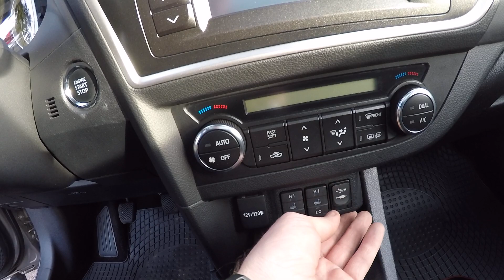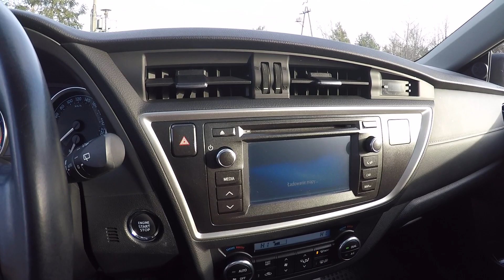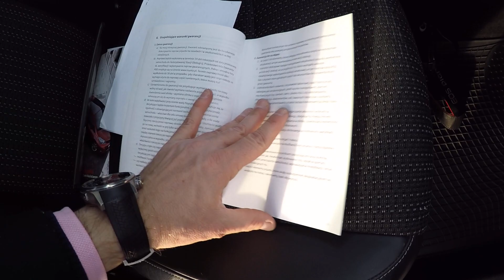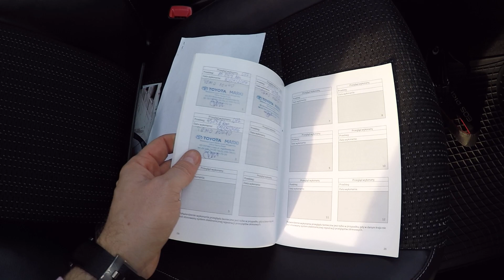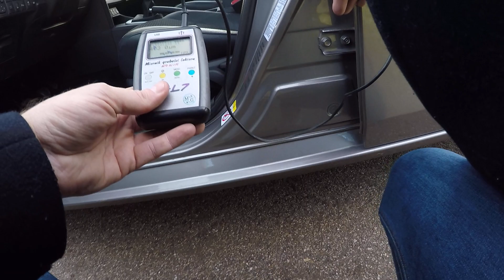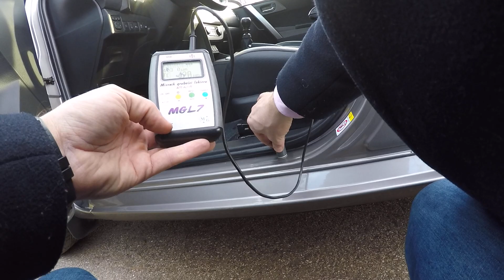PREZENTACJA Toyota Auris Prestige 1.6 16V 132KM 2014/2015 autoprofesja.com.pl Krzysztof Oracz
Pierwsza prezentacja w tym roku i nie Honda :(  :) Toyota Auris w najbogatszej opcji wyposażenia Prestige.
Samochód oczywiście kupiony w polskim salonie, jeden właściciel.
Rok produkcji 2015, I rejestracja styczeń 2015.
Silnik benzynowy 1.6 o mocy 132KM.
Bardzo bogate wyposażenie zawierające między innymi xenonowe skrętne reflektory, nawigację, kamerę cofania, szklany dach, pół skórzaną tapicerkę etc.
Karoseria posiada oryginalny lakier poza tylnym prawym błotnikiem, który był polakierowany w ASO Toyota i tylnym zderzakiem, który był wymieniony na nowy (POMIAR GRUBOŚCI LAKIERU W PREZENTACJI FILMOWEJ).
Szczegółowy opis i ponad 40 zdjęć na autoprofesja.com.pl
W przypadku pytań proszę o kontakt telefoniczny, mailowy lub poprzez facebook, Youtube.
Krzysztof Oracz
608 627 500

W przypadku pytab